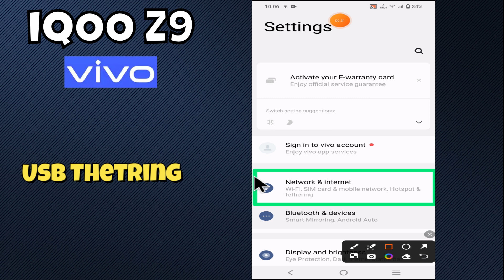iQOO Z9 USB Tethering || How to setup USB tethering